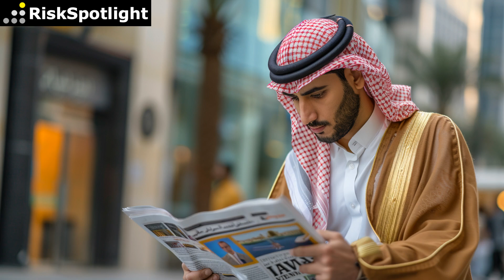RiskSpotlight Weekly Operational Risk News Update (24th June 2024)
This is a brief update covering sample of operational risk news content captured in the RiskSpotlight Portal in the week preceding 24th June 2024. RiskSpotlight Portal is world's first forward-looking operational risk content service utilised by financial services firms to monitor emerging operational risk topics, best practices & regulatory updates.